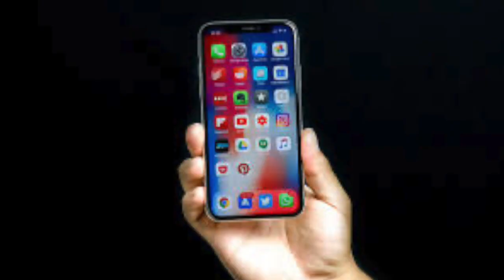Mañana luz(Nancy Rodríguez)